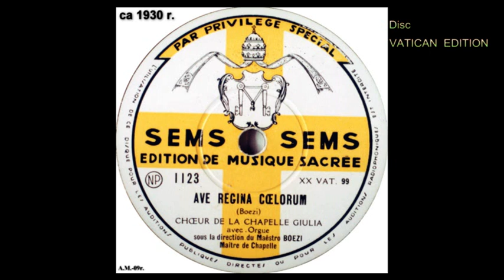SIXTIN VATICAN CHOR. Credo ex .MISSA Papa Marcelli.VTS_01_1.VOB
Sixtin Vatikan Chor. CREDO EX. MISSA PAPE MARCELLI.
1.Credo in unum Deum
2.ET INCARNATUS
Conductor - Raffaele Casimir.
Disc PARLOPHONE London. no.kat. 2155  I, II.  no. matr. 8370  ,  8371